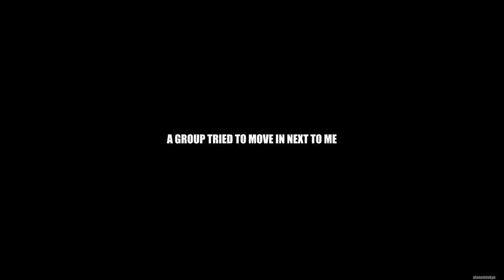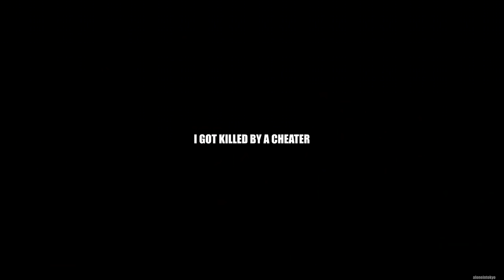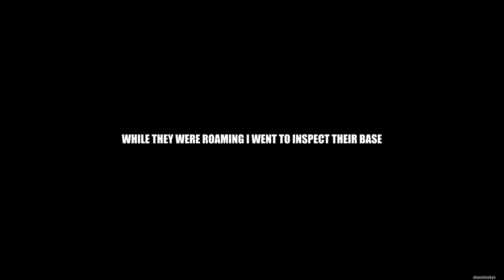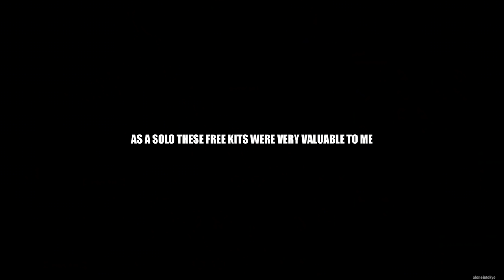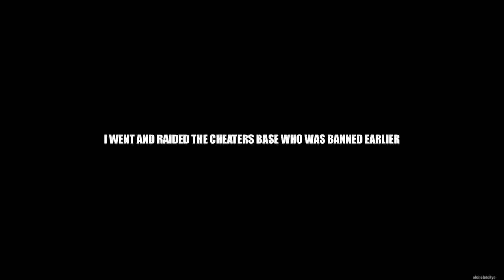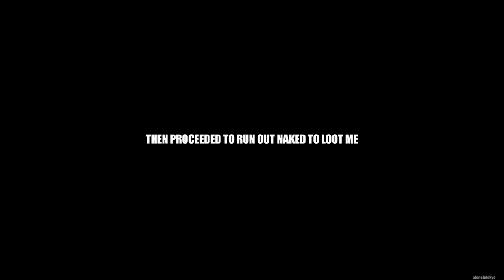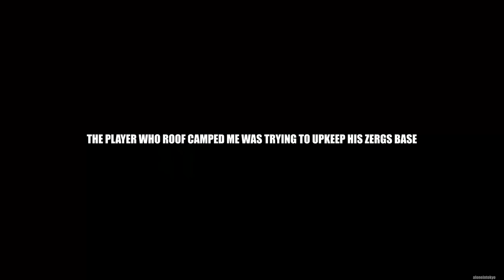a ZERG ROOF CAMPED ME so I STOLE THEIR UPKEEP | Rust Solo Survival (2 of 4)